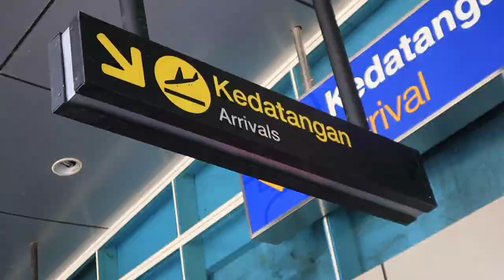Suasana Kota Labuan Bajo dan Bandara Komodo Jelang Kunjungan Presiden RI dan Presiden Timor Leste.